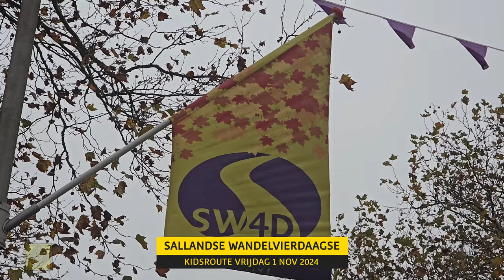SALLANDSE WANDELVIERDAAGSE KIDSROUTE 1-11-2024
Kidsroute met passage viaduct Westdorplaan in Raalte.